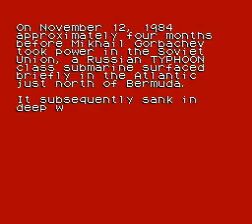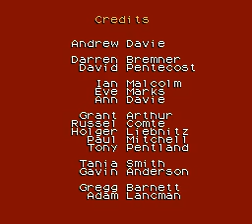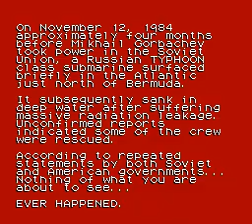NES Longplay [4610] The Hunt for Red October